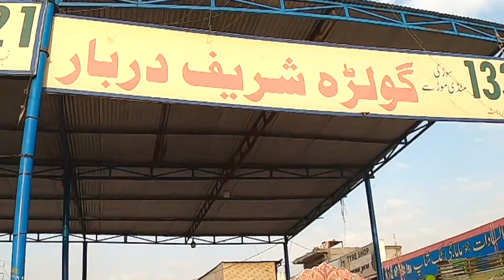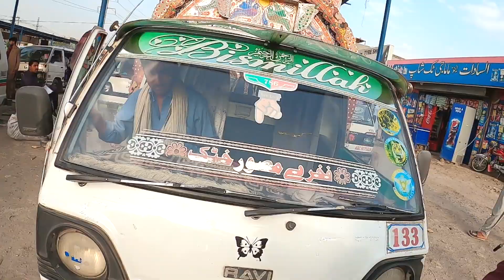Darbar Golra Sharif Islamabad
Golra Sharif (Urdu: گولڑہ شریف‎) is a town situated near the Margalla Hills in the Islamabad Capital Territory, Pakistan, 17 km (11 mi) from the ancient city of Taxila. It is known for the Mausoleum of Meher Ali Shah that yearly attracts thousands of devotees. Prior to the arrival of Meher Ali Shah's ancestors Golra Sharif was just a small village in the suburbs of Rawalpindi.
The Shrine of Meher Ali Shah is a 20th-century Sufi shrine that serves as the tomb of the Peer Meher Ali Shah, an early 20th-century Sufi scholar of the Chisti order, who was also a leader of the anti-Ahmadiya movement. The shrine is located within the Islamabad Capital Territory, in the village of Golra Sharif. Now-a-days Golra Sharif is widely known for one of its custodians (Sajjada Nasheen) Pir Syed Naseer Uddin Naseer Gilani. At present this spiritual place's custodian (Sajjada Nasheen) is Peer Syed Shah Abdul Haq Gilani the younger son of Babuji.